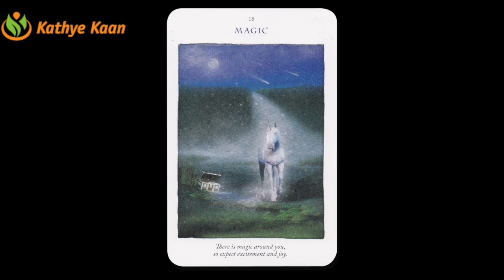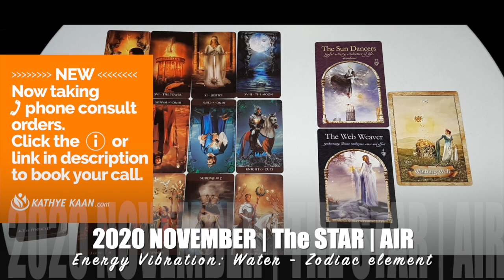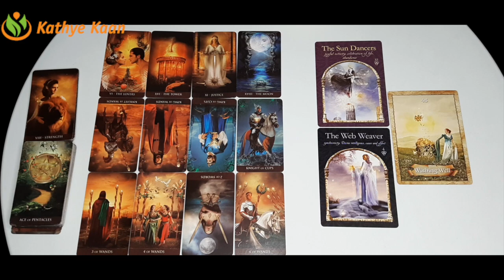SCORPIO NOVEMBER 2020 💝 WONDERFUL POSITIVE SURPRISE 💖 🙏 PSYCHIC TAROT HOROSCOPE READING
Kathye